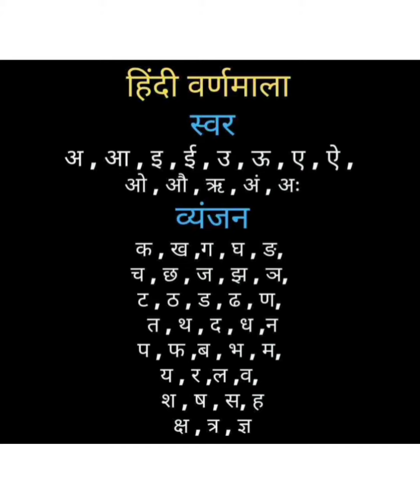# हिन्दी वर्णमाला # हिन्दी स्वर # हिन्दी व्यंजन # अ से अः।।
हिन्दी, हिन्दी वर्णमाला,हिन्दी व्यंजन, हिन्दी स्वर, अब से अः तक, हिन्दी क से ज्ञ तक, क,ख,ग hindi letters, hindi swarnmala, a,a,aa , हिन्दी  स्वर व्यंजन ,स्वर और व्यंजन